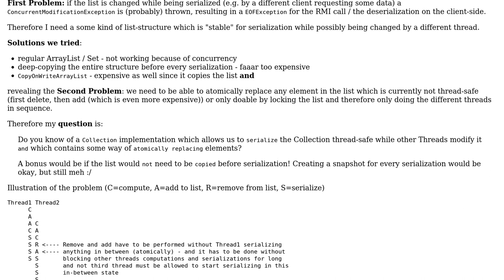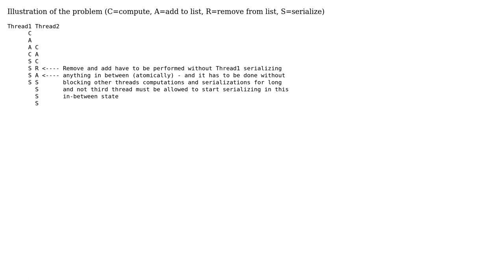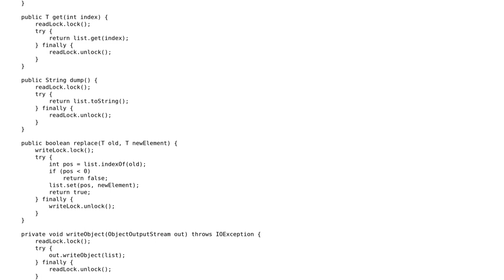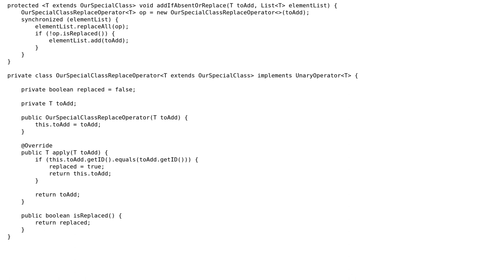Thread-safe serializable Collection with atomic replace (2 Solutions!!)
Thread-safe serializable Collection with atomic replace

With thanks & praise to God, and with thanks to the many people who have made this project possible! | Content (except music & images) licensed under CC BY-SA | Music | Images & others | With thanks to user Tagir Valeev user luk2302 and the Stack Exchange Network Trademarks are property of their respective owners. You are responsible for your own actions.